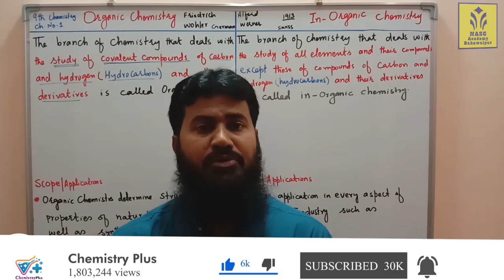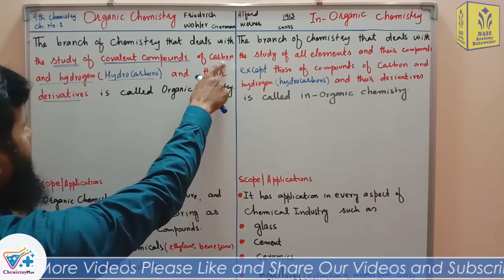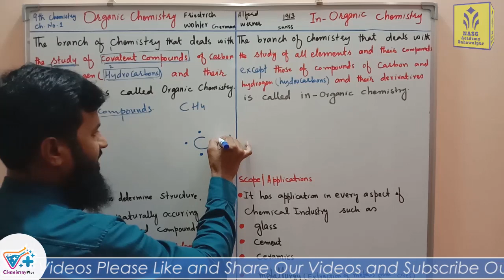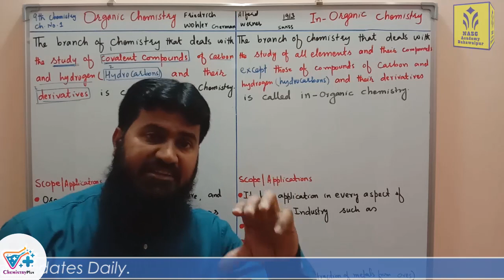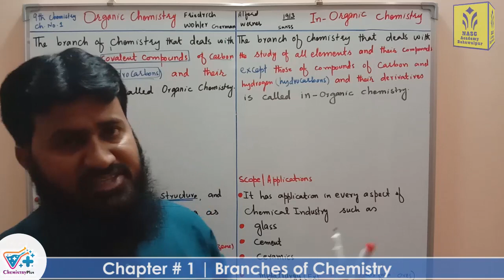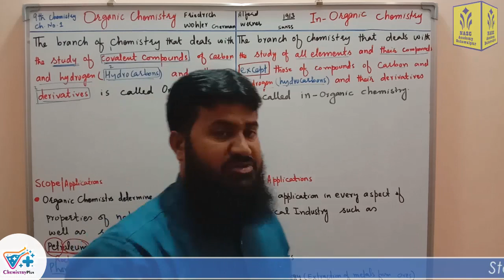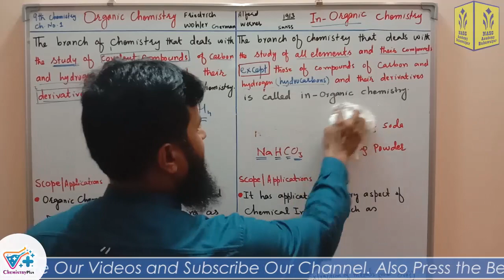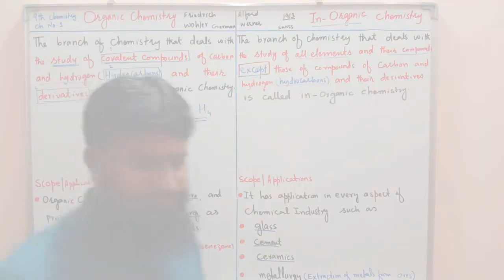Organic & Inorganic Chemistry | Chapter # 1 | Chemistry Class 9th | Lec # 3